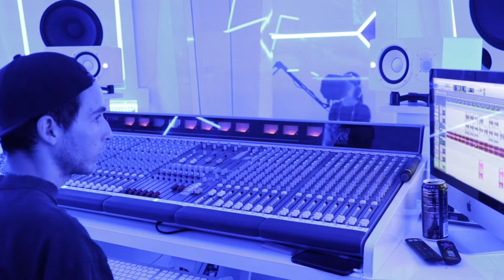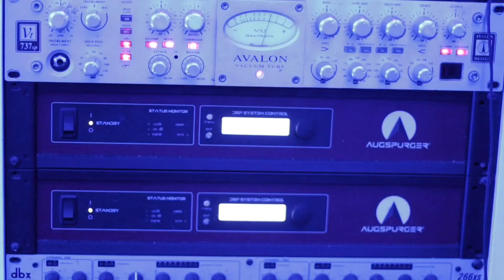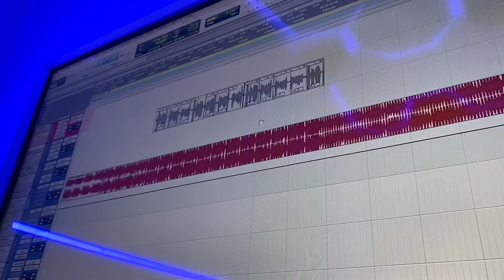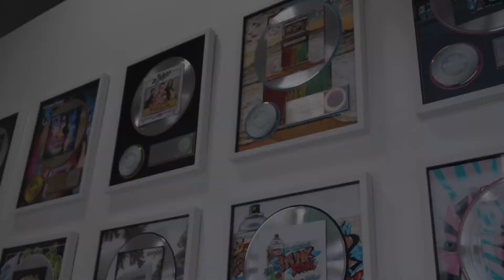Premiere of “ I Love You to the Moon and Back” by Aloha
Premiere on May 8,2021